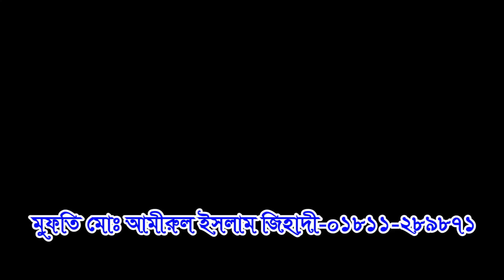আল্লাহর রাসুল (সাঃ) কি গায়েব জানতেন ? চমৎকার যুক্তি দিয়ে বুঝিয়েছেন। Mufti Amirul Islam Jihadi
আল্লাহর রাসুল (সাঃ) কি গায়েব জানতেন কি না এই নিয়ে চমৎকার যুক্তি দিয়ে বুঝিয়েছেন মাওলানা মুফতি মোঃ আমীরুল ইসলাম জিহাদী।

প্রিয় দর্শক, আপনাদের মাহফিল রেকর্ড করে ইন্টারনেটে প্রচার করতে চাইলে আমাদের সাথে যোগাযোগ করুন। মোবাইলঃ- 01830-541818